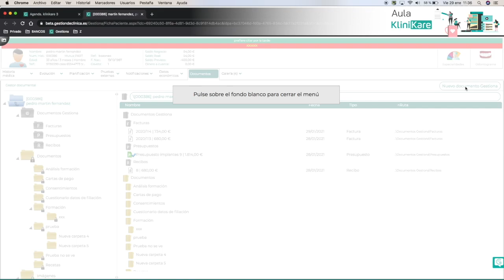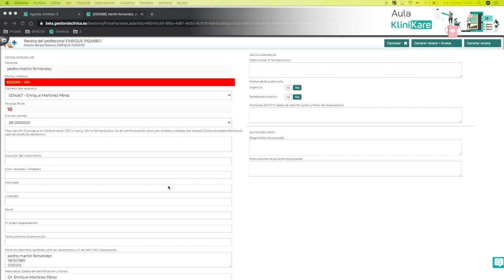Crear una nueva receta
En este vídeo os mostramos cómo podéis crear nuevas recetas para pacientes.